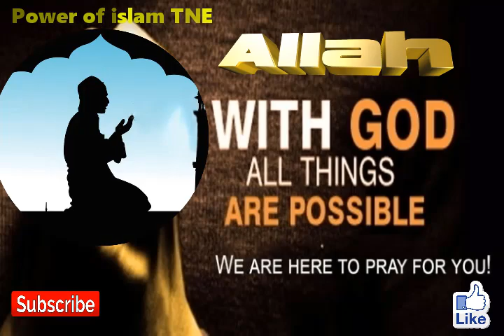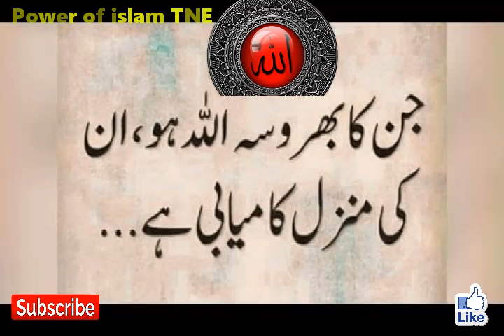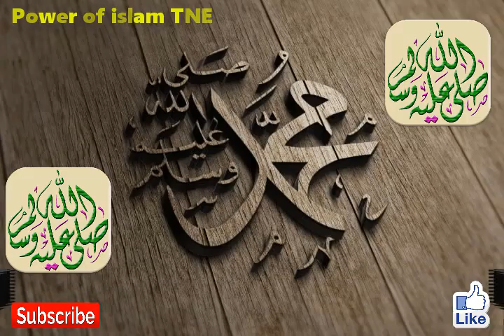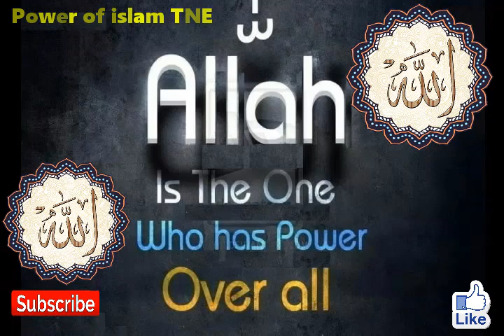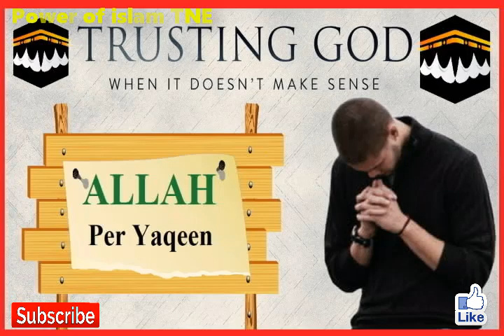ALLAH Par Yakeen - Aur ALLAH Ki Madad Kay Bary Main Islami Aqwal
Islami Aqwal